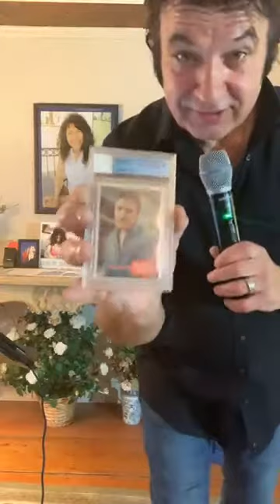Mark Shelton sings Elvis songs on May 8 2020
Mark Shelton sings a variety of known and unknown Elvis Presley songs on May 8th, 2020.  From "U.S. Male" to "Edge of Reality"; "Just Pretend" to "Old Shep", Mark Shelton sings as part of his concert series during the "Stay at Home" global pandemic response of 2020.  Other more known songs on the set list are "Don't Be Cruel"; "Suspicious Minds"; "Love Me Tender"; and so many more.  So give a listen to a Hall of Fame Elvis Tribute Artist in a laid back concert from his living room with his darling bride looking over his shoulder.  Definitely worth your time!  Enjoy!